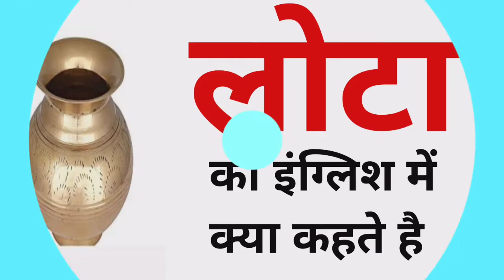लोटा को इंग्लिश में क्या कहते है | Lota ko english me kya kahte hai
Nmskar Dosto Aaj is Video me Maine Aapko  Lota meaning matlab kya hota hai bataenge.

Word meaning,
Daily life English words,
English Vocabulary,